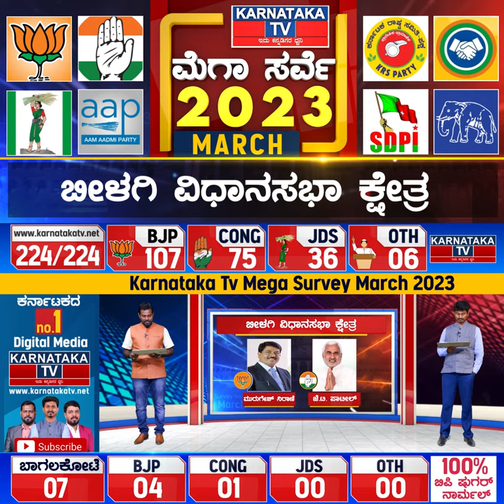Karnataka Election Survey March 2023 | Bilgi Constituency | Karnataka News